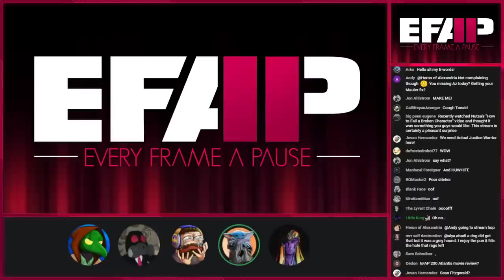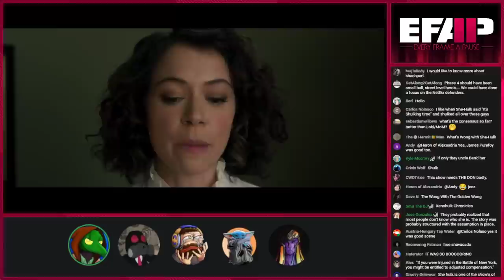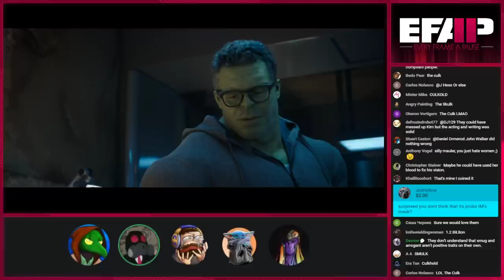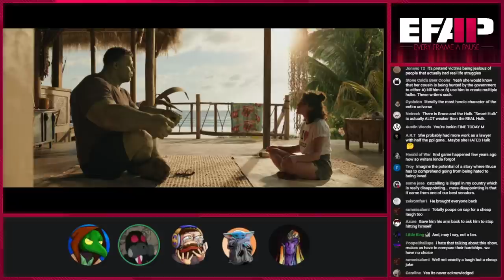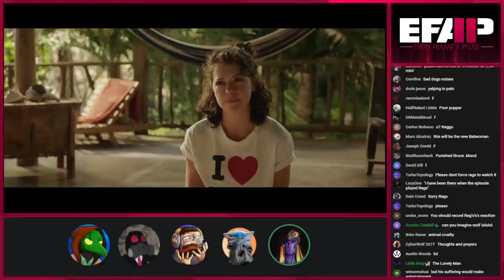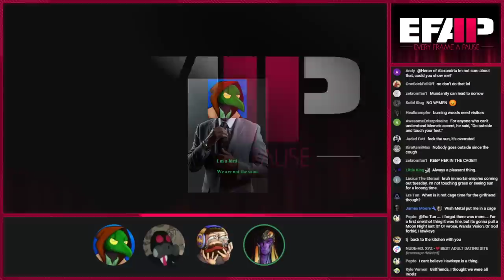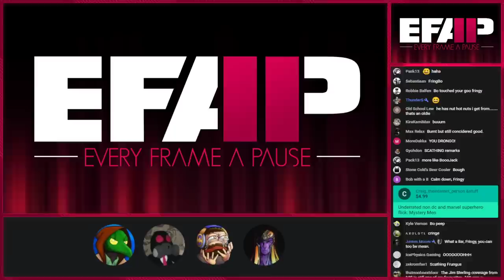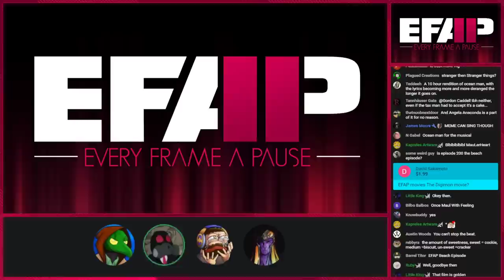EFAP #199 - Talking about Spoodermin, Superheroes and that wonderful She-Hulk premiere with Nutsa